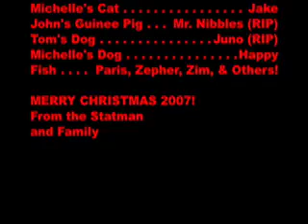StatMan Animal Christmas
A video Christmas Card of the Family Pets